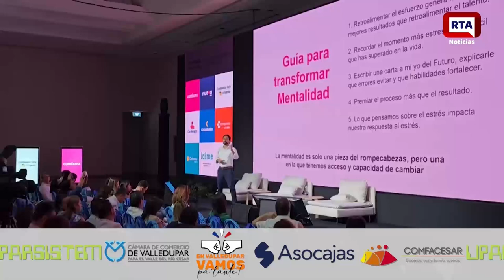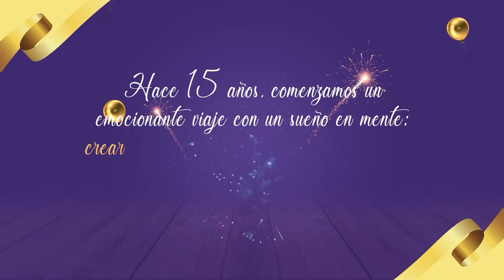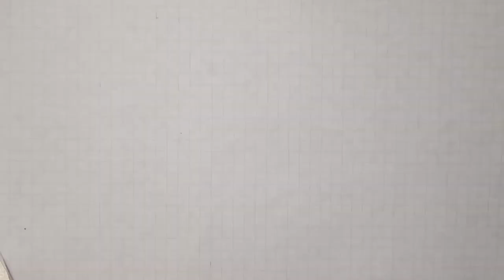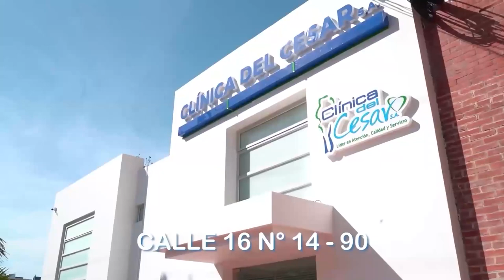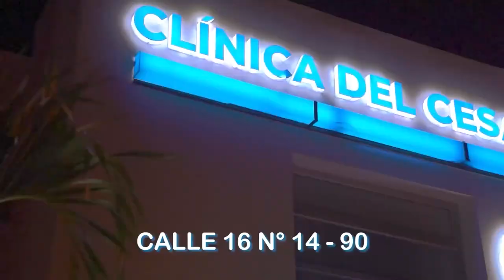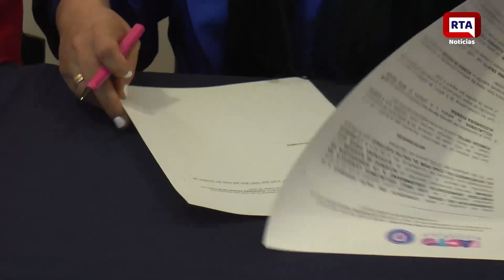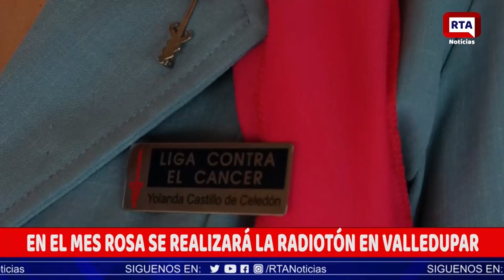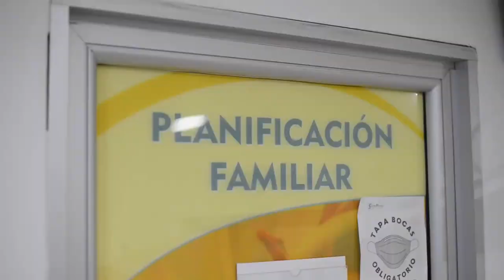RTA NOTICIAS 6 DE OCTUBRE DE 2023